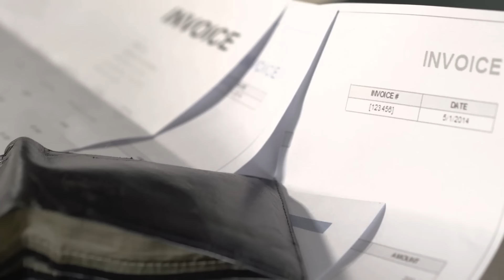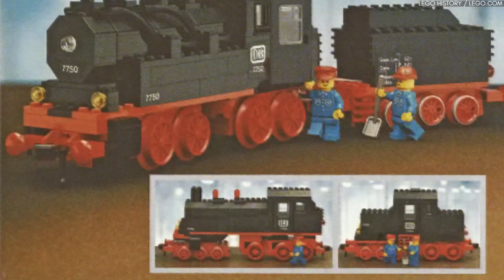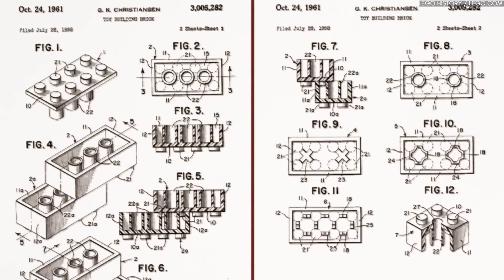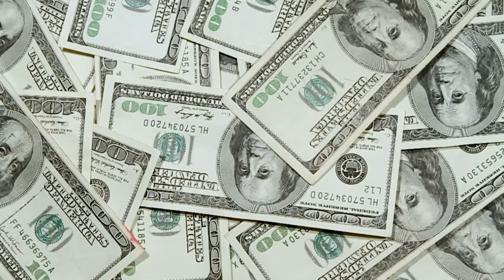The Poor Single Dad Who Invented Lego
LEGO is the biggest toymaker in the world. It makes billions of bricks each year and is worth over $40 billion. And it all started with a carpenter who was left to care for his four sons after his wife passed away.

To make ends meet, he used his workshop to make wooden toys — until it burnt down for the third time.

This is the story of LEGO.